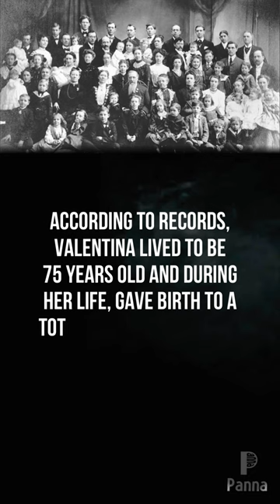The Russian Woman Who Gave Birth to 69 Children.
Valentina Vassilyeva holds the Guinness World Record for most children born to one mother.

According to records, Valentina lived to be 75 years old and during her life, gave birth to a total of 69 children as a result of 27 pregnancies 16 sets of twins, seven sets of triplets, and four sets of quadruplets. One set of her twins died in infancy, leaving her with 67 surviving children